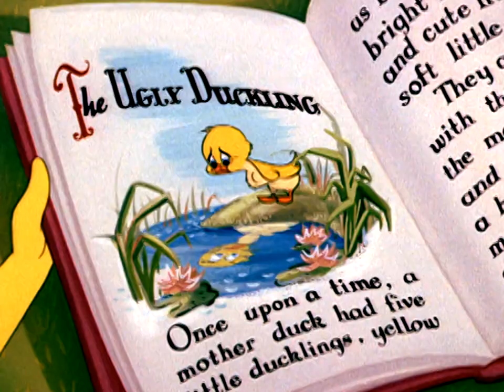Downhearted Duckling (1954) Intro [Personal Print]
Praying that this and 'Designs on Jerry' get restored, this is one of my personal prints to look as if it's restored.